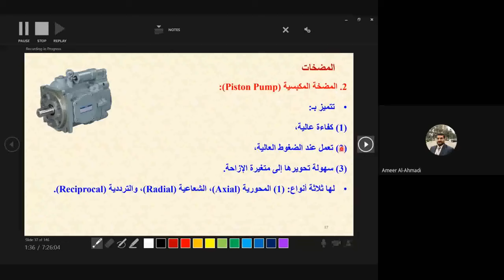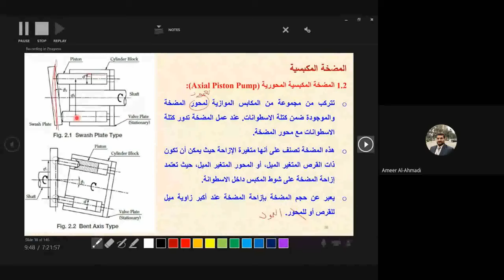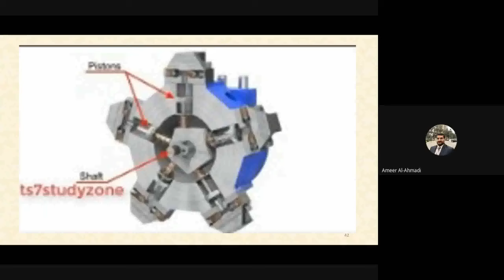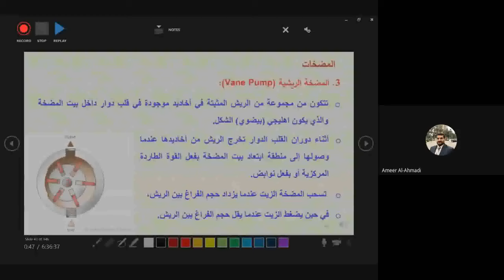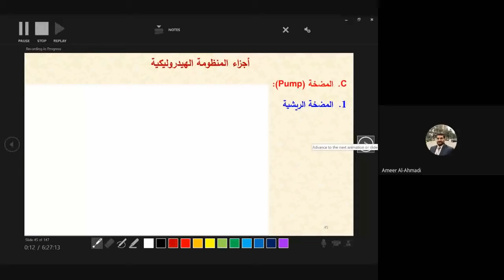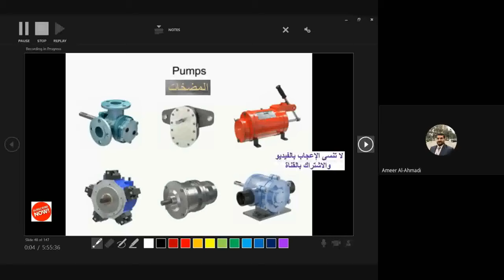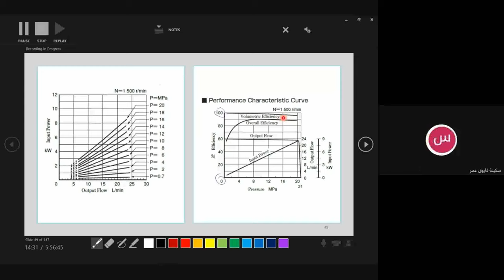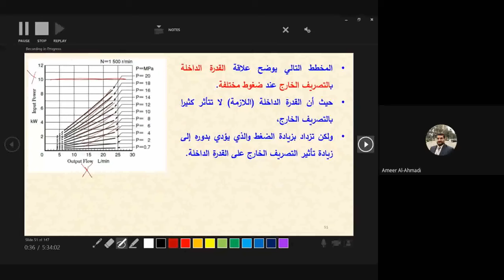Lecture 5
المضخات الريشية والمكبسية